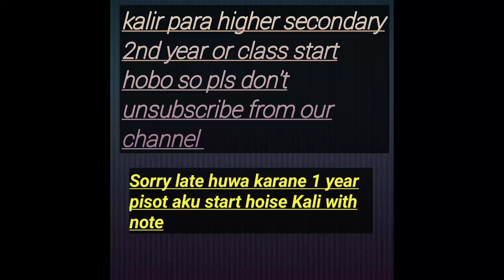After 1 year higher secondary 2nd year class will start tomorrow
class will start tomorrow 😊 from 1st chapter with notes